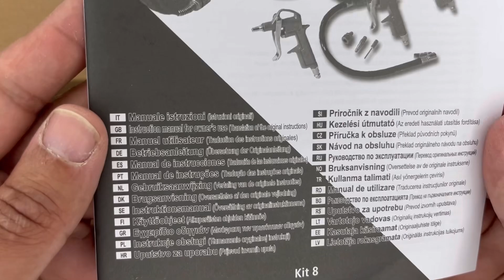Kit de Pistolas Stanley 8 Piezas - Accesorio Completo para Compresores de Aire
Stanley 9045671STN - Accesorio para compresores de aire

🛍️ Enlace a Amazon

El Kit de Pistolas Stanley 8 Piezas es el accesorio ideal para quienes buscan versatilidad y eficiencia en sus tareas con compresores de aire. Este completo set te permitirá realizar una variedad de trabajos, desde inflar neumáticos hasta pintar superficies, con la calidad y durabilidad que solo Stanley ofrece. Perfecto tanto para uso doméstico como profesional, este kit incluye todo lo necesario para sacar el máximo partido a tu compresor de aire.

Con componentes diseñados para resistir el uso intensivo, este kit cuenta con pistolas para inflado, soplado y pintado, entre otras herramientas. Además, su compatibilidad con la mayoría de los compresores del mercado garantiza un funcionamiento óptimo sin importar la marca o el modelo que utilices.

Características destacadas:

 • Incluye 8 accesorios esenciales, como pistolas para inflado, soplado, y pintado.
 • Compatibilidad universal con la mayoría de los compresores de aire.
 • Fabricación robusta y duradera, diseñada para resistir el uso intensivo.
 • Fácil de usar y conectar, ideal para principiantes y profesionales.
 • Uso versátil: perfecto para inflar neumáticos, limpiar superficies, pintar, y mucho más.

🇬🇧 English:
Enhance the performance of your air compressor with the Stanley 9045671STN accessory. Designed for durability and efficiency, this tool ensures optimal airflow for various pneumatic tasks, making your work easier and more precise. StanleyTools AirCompressor PneumaticPower 💨🔧

🇪🇸 Español:
Mejora el rendimiento de tu compresor de aire con el accesorio Stanley 9045671STN. Diseñado para ser duradero y eficiente, este accesorio asegura un flujo de aire óptimo para diversas tareas neumáticas, facilitando tu trabajo con precisión. HerramientasStanley CompresorDeAire PotenciaNeumática 💨🔧

🇫🇷 Français:
Améliorez les performances de votre compresseur d’air avec l’accessoire Stanley 9045671STN. Conçu pour la durabilité et l’efficacité, cet outil assure un flux d’air optimal pour diverses tâches pneumatiques, rendant votre travail plus facile et précis. OutilsStanley CompresseurAir PuissancePneumatique 💨🔧

🇩🇪 Deutsch:
Verbessern Sie die Leistung Ihres Luftkompressors mit dem Stanley 9045671STN-Zubehör. Dieses langlebige und effiziente Werkzeug sorgt für einen optimalen Luftstrom bei verschiedenen pneumatischen Aufgaben und erleichtert Ihre Arbeit. StanleyWerkzeuge Luftkompressor PneumatikPower 💨🔧

🇮🇹 Italiano:
Migliora le prestazioni del tuo compressore d’aria con l’accessorio Stanley 9045671STN. Progettato per essere durevole ed efficiente, questo strumento garantisce un flusso d’aria ottimale per vari compiti pneumatici, rendendo il tuo lavoro più semplice e preciso. UtensiliStanley CompressoreAria PotenzaPneumatica 💨🔧

🇵🇹 Português:
Melhore o desempenho do seu compressor de ar com o acessório Stanley 9045671STN. Projetado para durabilidade e eficiência, esta ferramenta garante um fluxo de ar ideal para várias tarefas pneumáticas, facilitando seu trabalho com precisão. FerramentasStanley CompressorDeAr PotênciaPneumática 💨🔧